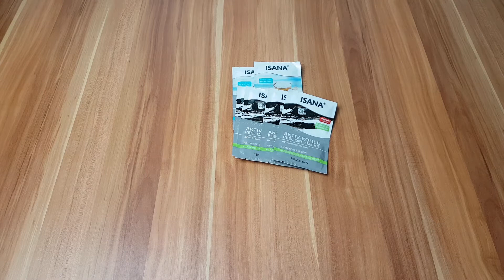DM & Rossmann Haul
Frohe Weihnachten ,wünsche ich euch allen.
Hier ein kleiner Drogerie - Haul,viel Spaß beim Zuschauen.
Wenn Ihr mein Video teilt und mich aboniert freue ich mich riesig.
Bis ganz bald eure Ella

*Unbezahlte Werbung (Werbung wegen Markenerkennung)
das sind alles Produkte die ich von meinem eigenen Geld bezahlt habe .
Dieses Video basiert auf meine eigene persönliche Erfahrung und Meinung.

Danke ,für jedes Abo ,jeden Like und Jeden Kommentar!
Für Produkttests, Päckchen ,Packete o.ä !
 Meine Packstation: Manuela Hetzel Postnummer: 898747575 Filiale 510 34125 Kassel